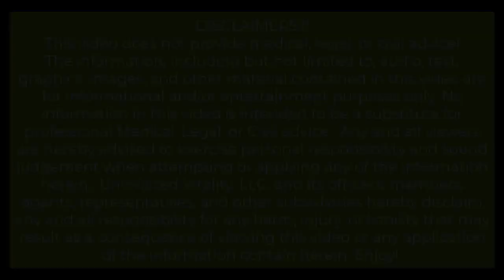ASMR Walk in the Snow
A brief video for nature ASMR fans and/or fans of relaxing videos of snowy hikes.
A 2 minute video is looped a few times to let you enjoy the oh-so-satisfying sound of crunchy footsteps in the frozen snow.